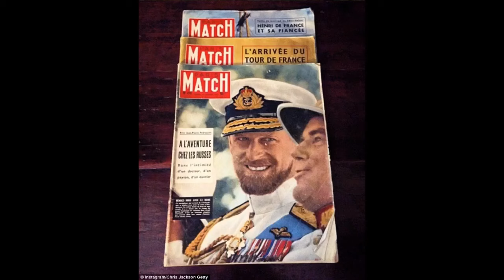Prince Harry Image Of Grandfather Prince Philip From 1957 Magazine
In this video we will be looking at the similarities between Prince Philip The Duke of Edinburgh and his Grandson Prince Harry.
A magazine cover from 1957 featuring Prince Philip has surfaced resulting in lots of people noticing the strong resemblance between the Duke and his grandson Prince Harry. Finally putting to rest the cruel rumours of some who question his paternity and say James Hewitt is his father.